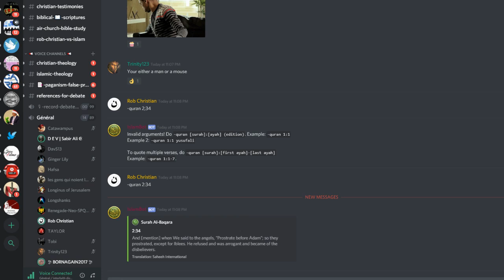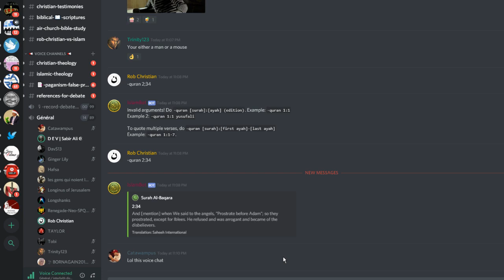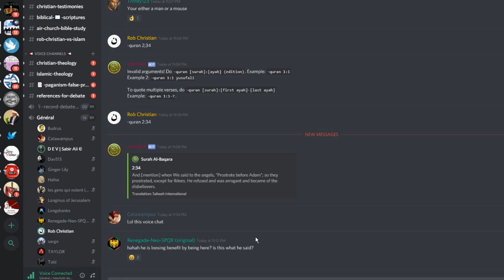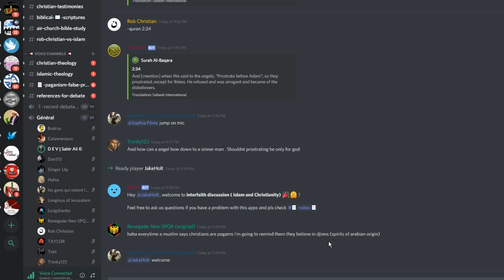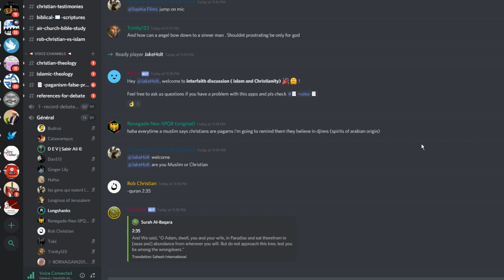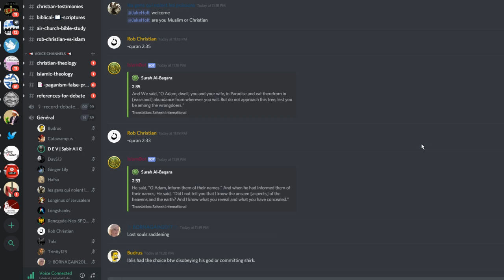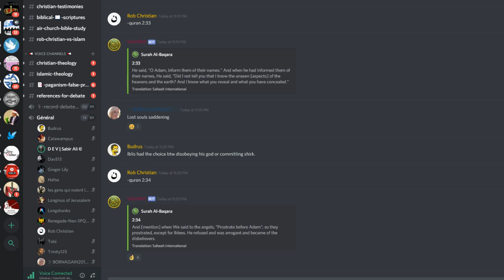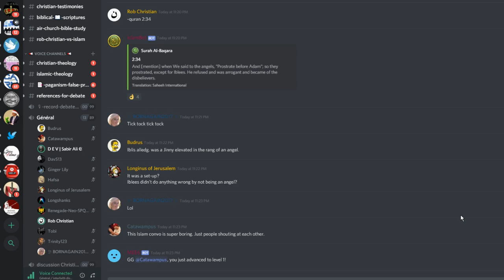DEBATE: Rob Christian vs D E V SABIR ALI ☪